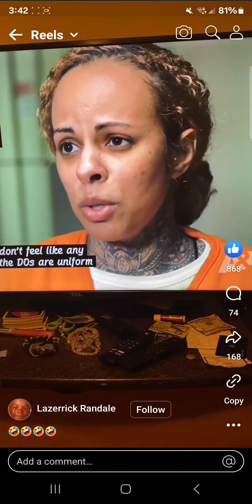Warning video prison is not safe. Any prison, male or female?